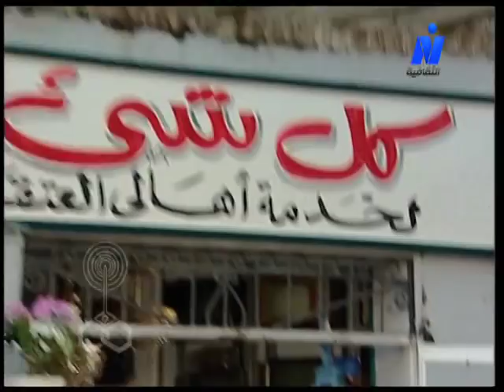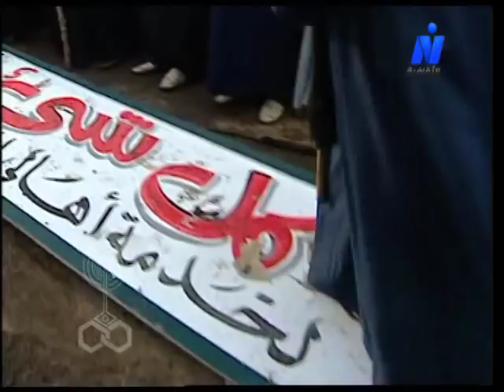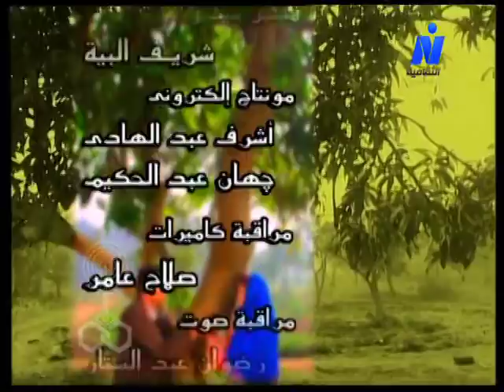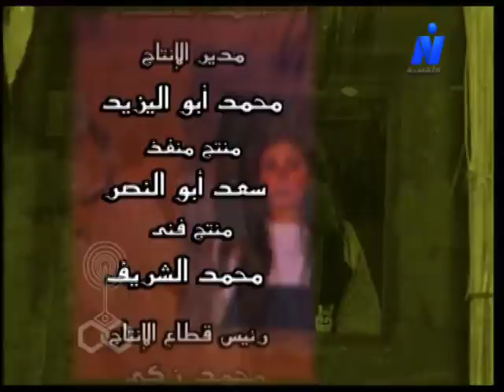وجع البعاد للرائع يوسف القعيد ׀ صلاح السعدني – منى زكي ׀ الحلقة 15 من 15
قصة: الأديب الكبير/ يوسف القعيد
المعالجة الدرامية والسيناريو والحوار: مصطفى إبراهيم
أشعار: سيد حجاب
الموسيقى التصويرية والألحان: محمود طلعت
غناء: علي الحجار
الإعداد الموسيقى والمكساج: محمود خيري
منتج فني: محمد الشريف
إخراج: إسماعيل عبد الحافظ

بطولة:
"أسرة العمدة"
صلاح السعدني - أبو بكر عزت - محسنة توفيق - منى زكي.
"أسرة عبده بركات"
حسن حسني - خيرية أحمد - أحمد سلامة - محمد عبد الحافظ - الطفلة/ شيماء العربي.
"أسرة زيدان"
سيد عبد الكريم - ألفت سكر - رانيا فريد شوقي.
"أسرة همام"
سيد عزمي - فاتن أنور - محمد رضوان - هبة عبد الغني - محمود العربي.
وائل نور - عبد الله محمود - مها أحمد - أمين هاشم - محمد ريحان - عطية عويس - عبد الله مراد - صبري فواز - أحمد صادق - هشام سالم - هبة كامل - محمد زكي مراد - محمد البيطار.
الوجه الجديد: هنا شيحة
ضيوف الشرف:
أسامة عباس - إحسان القلعاوي - رامز جلال.

إنتاج: صوت القاهرة للصوتيات والمرئيات(2000)
منتج منفذ: سعد أبو النصر
توزيع: قطاع الشئون المالية والاقتصادية